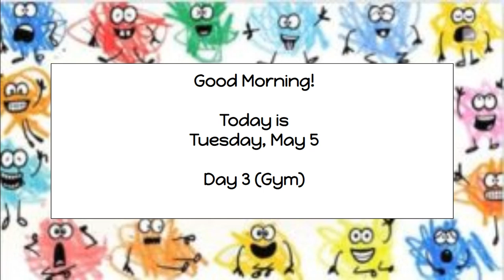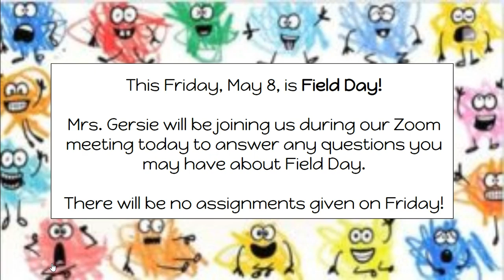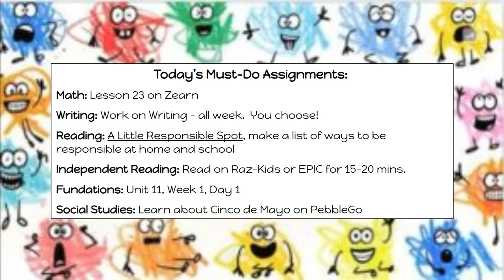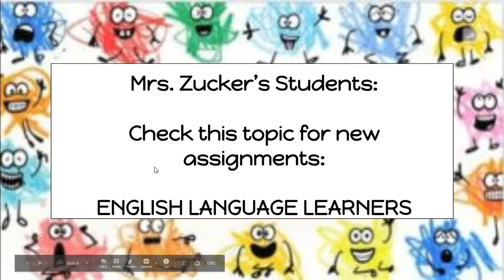May 5 Good Morning!